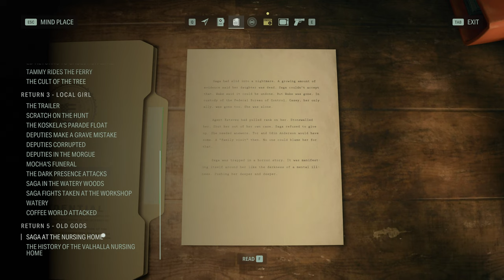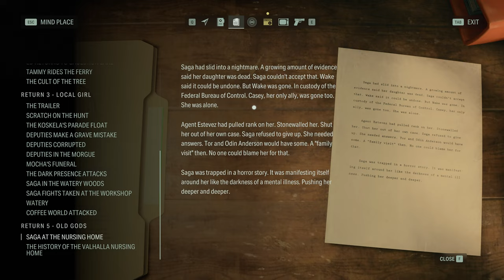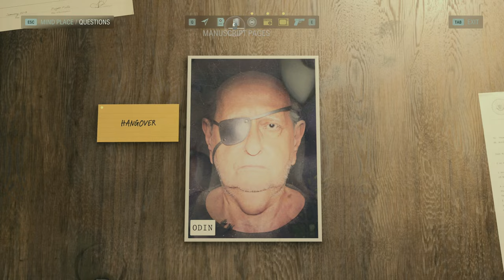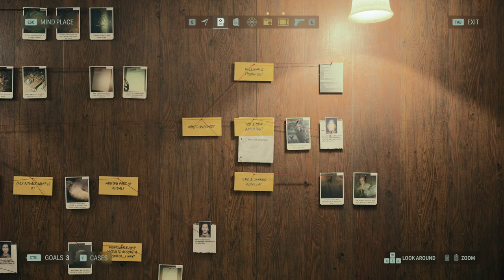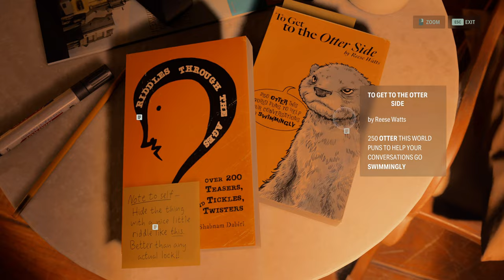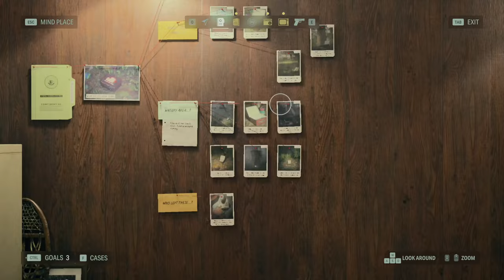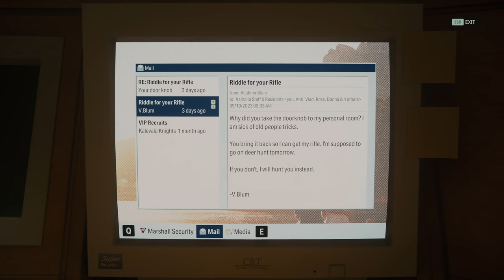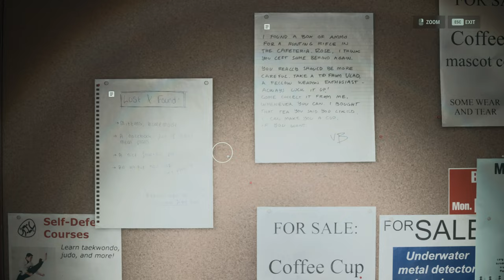OLD GODS: ALAN WAKE 2 | PART 14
00:00 Coming Up
00:23 Find Odin
15:48 Where is Tor
24:35 Talk to Rose
27:11 Find Tor in Wellness Center
53:12 Thor gets Taken
53:59 Talk to Rose